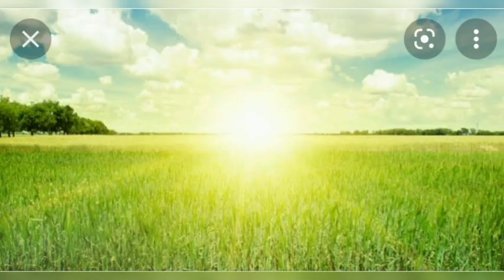Railways Locopilotki duty par ek Songs।। रेल्वे ड्राइवर एंड गॉर्ड की ड्यूटी।।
वेडिओ  टाइटल :- रेल्वे के ड्राइवर एंड गॉर्ड की ड्यूटी पर एक शानदार गाना(songs)।। loco pilot एंड guard ki duty kya hoti h suniye is geet ke madyam se।।